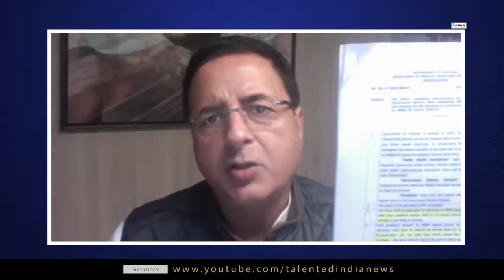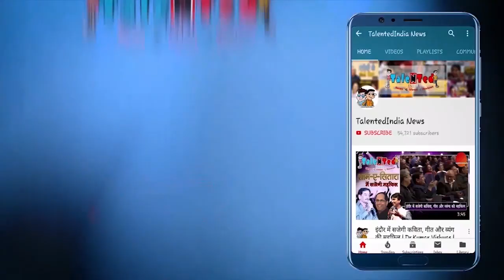NEET 2020 Admission: MBBS करने वाले छात्रों को बड़ा झटका